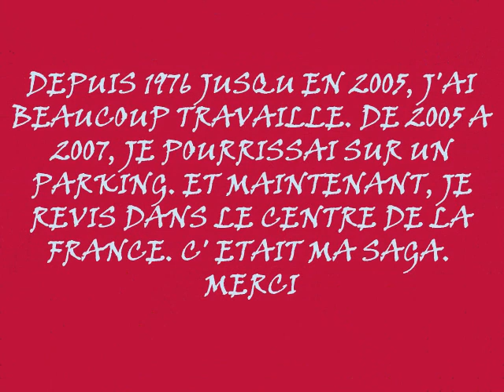SCHLUTER 4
film saga schluter 1250 VL